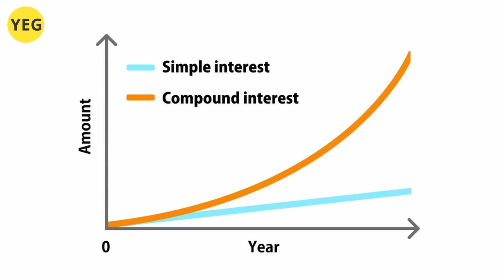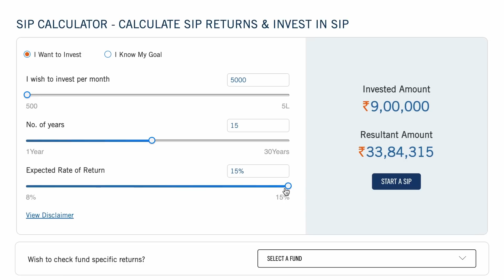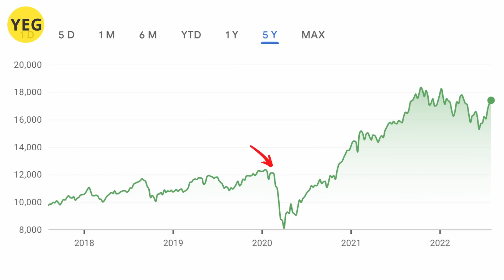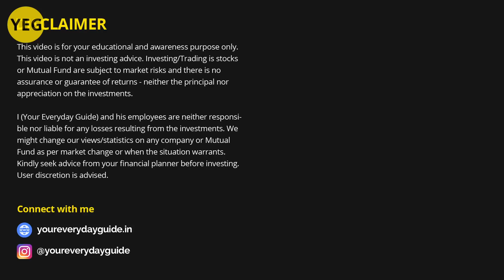How to Triple Your Money | Fixed returns vs Stocks and Mutual Funds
If you are only investing in FD or PPF or NPS or SSY then this video is definitely for you. I this video I have compared returns that you get from fixed return schemes with Stocks and Mutual Funds investments.
What will be best for you that will help you grow wealth fast.

Watch the video for complete guide.

❤ ACCESSORIES & GADGETS I USED WHILE MAKING THIS VIDEO ❤
My Lights
Light Stand
My Mic
MacBook Pro 16